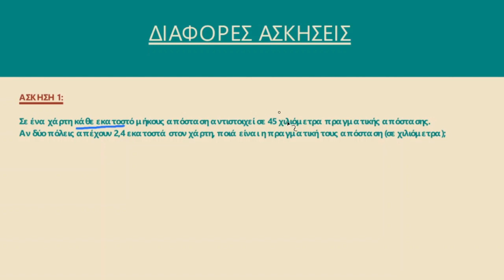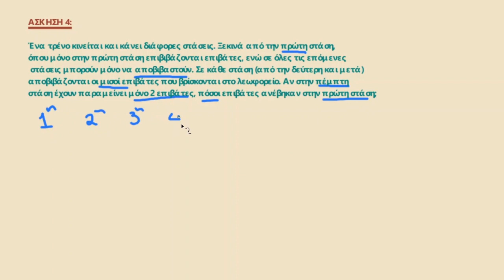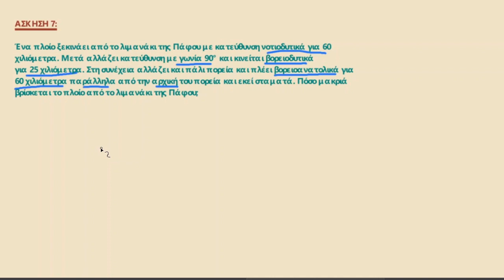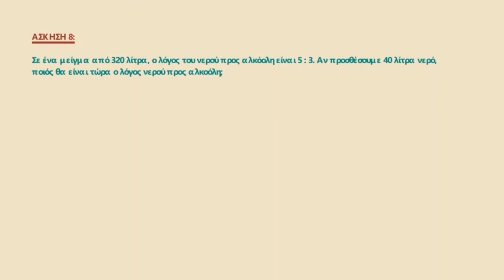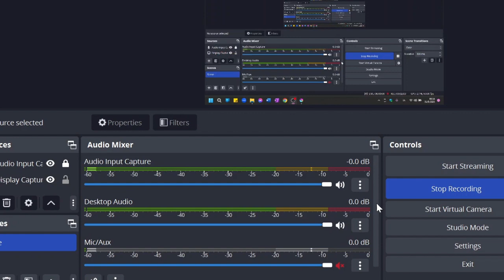Διάφορες Ασκήσεις 2 - Κυβερνητικές Εξετάσεις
Ασκήσεις που συμπεριλαμβάνονται στην ύλη των κυβερνητικών εξετάσεων για πρόσληψη στο δημόσιο. Οι συγκεκριμένες ασκήσεις είναι στην ύλη της αριθμητικής ικανότητας.

Οι ασκήσεις λύνονται αναλυτικά. Στην εξέταση λόγω χρόνου δεν χρειάζεται να λύνονται τόσο αναλυτικά αλλά να γίνεται η διαδικασία πιο αποτελεσματικά για να βρεθεί η λύση.